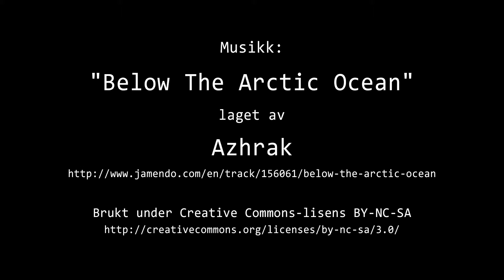Timelapse: 15. September 2014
Været i Moss mandag 15. September 2014.